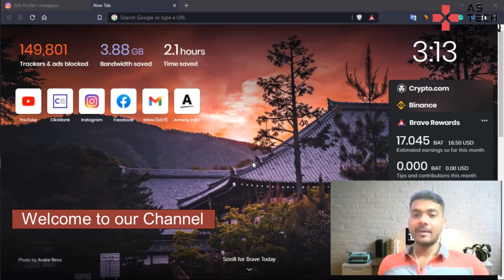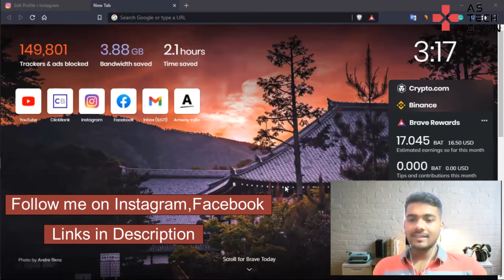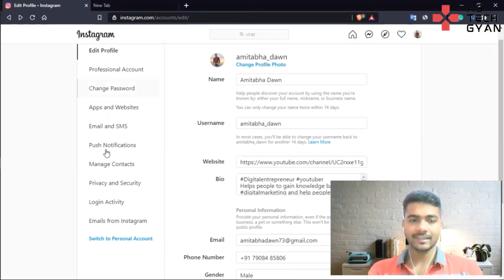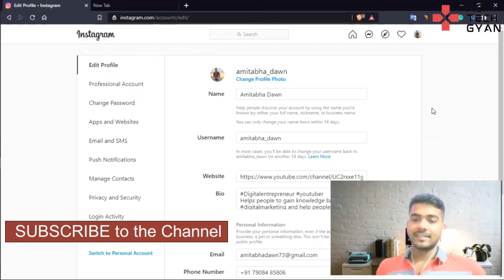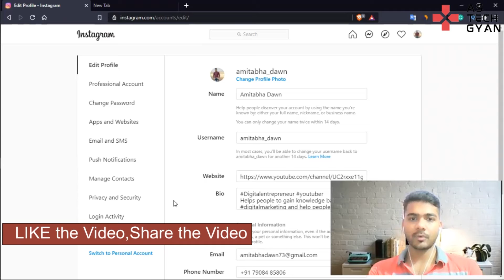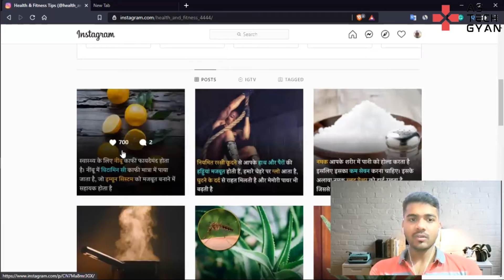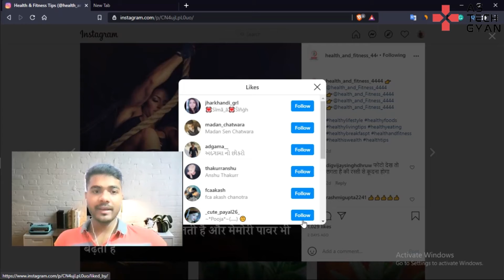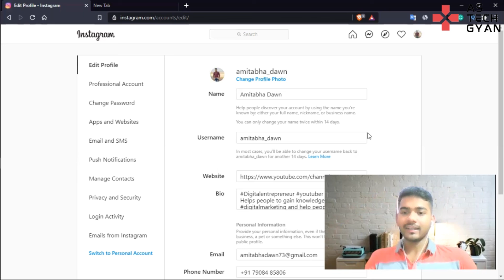How to increase Followers and Likes on Instagram 2021 | Free Instagram followers [Hindi]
About the Video:

In this video, I have discussed that how can you get more followers on your Instagram account organically, without using any third party app.
After watching the Video you will be able to gain more followers on your Instagram account starting from 0. I have alsom given a trick by using which you can earn $100 per day from Instagram.

Queries Solved:
1. How to increase followers on Instagram
2. How to get more Engagement on your Instagram posts
3. How to earn money from Instagram